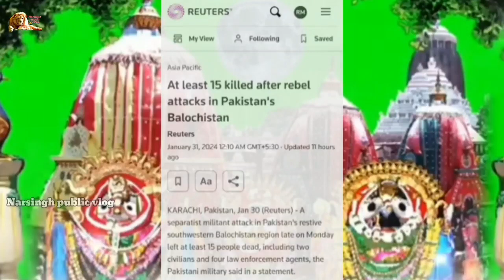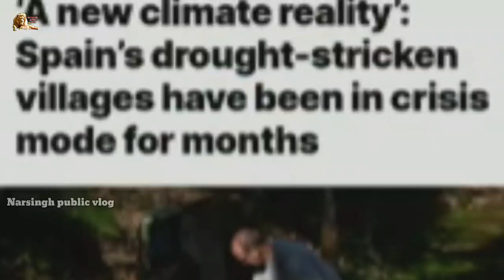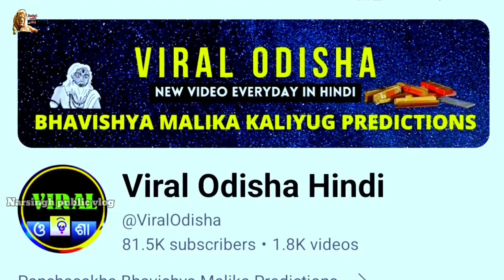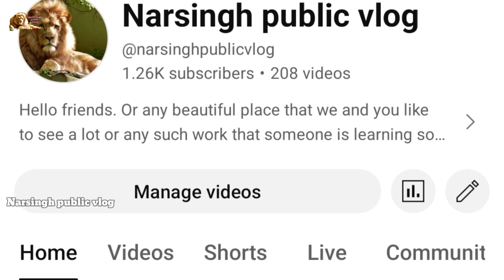Is World War 3 about to start, Bhavishya Malika production 2024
Your queries...

Is World War 3 about to start
Bhavishya Malika production 2024
24 की सबसे बड़ी भविष्यवाणी
narsinghpublicvlog
rahsyamayijankari
bhavishyvani
24 Ank
April_2024_April_2025
Bhavishya Malika
Kalki_avatar
balram_avatar
Kalyug
kalyugkaant
Kalyugkagyan
Nursinghpublicvlog
Mahapralaya
YugParivartan
KalyugKaAnt
satyugshuru

Hello friends, today through this video we have tried to give you this mysterious information that whether World War 3 is actually going to happen, according to the information we got, we have shown that information in this video, so you are requested to watch this video of ours. Do watch it completely so that you can remain alert in the times to come. We or any of our books are not trying to scare you but are trying to alert you and trying to move you towards another Satyayug of Sanatan. Friends, I request you. Jai Panchshakha, Jai Hind, Jai Bholenath

दोस्तों नमस्कार हमने आज अपने इस वीडियो के माध्यम से आपको यह रहस्यमई जानकारी पहुंचाने की कोशिश की है कि वास्तव में क्या वर्ल्ड वॉर 3 होने वाला है हमें मिली जानकारी के अनुसार हमने इस वीडियो में वह जानकारी दर्शी है सो आपसे निवेदन है कि हमारा यह वीडियो पूरा जरूर देखें ताकि आप आने वाले समय में सतर्क रह पाए हम या कोई हमारा ग्रंथ आपको डराने की कोशिश नहीं करता बल्कि आपको सतर्क करने की कोशिश कर रहा है और सनातन की अन्य सतयुग की ओर अग्रसर करने की कोशिश कर रहा है दोस्तों आपसे निवेदन है कि अगर आपको हमारा यह वीडियो अच्छा लगे तो कृपया हमारे चैनल नर्सिंग पब्लिक ब्लॉक को सब्सक्राइब कर वीडियो को शेयर करें ताकि सच हर घर तक पहुंच पाए जय पंचशखा,जय हिंद ,जय भोलेनाथ
धन्यवाद ?